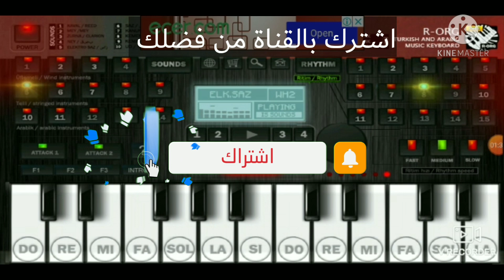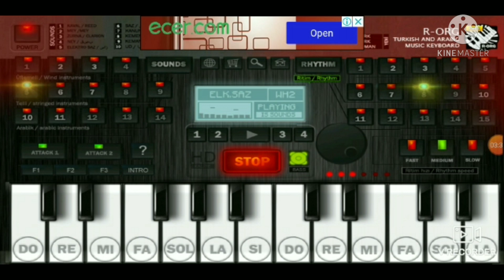حالات واتساب /قناة عتابا الشعب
اجمل عزف روعة
اجمل المعزوفات الغنائية من قناة عتابا الشعب